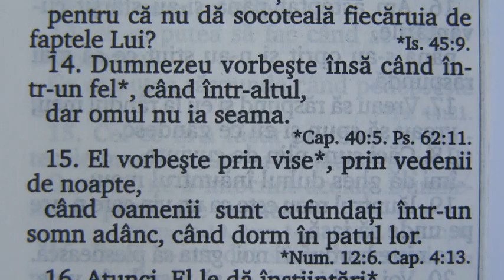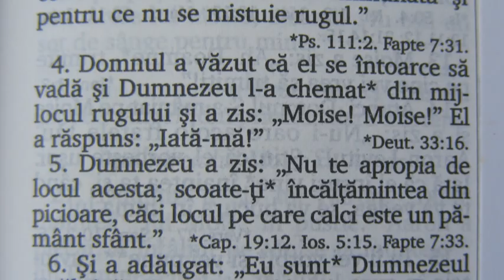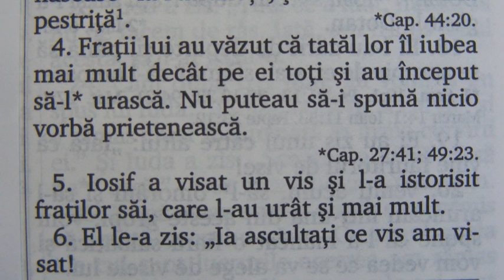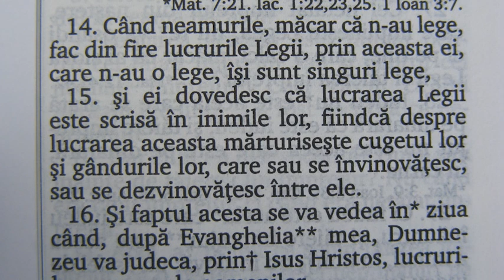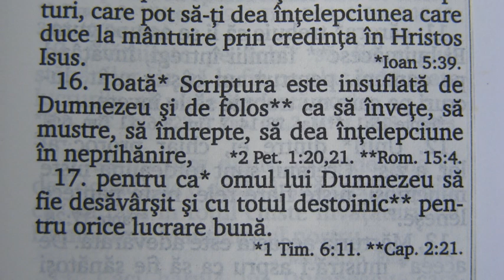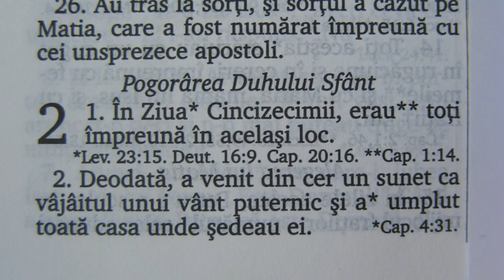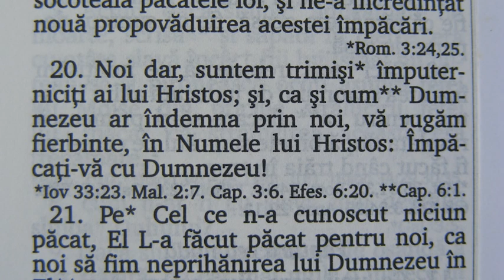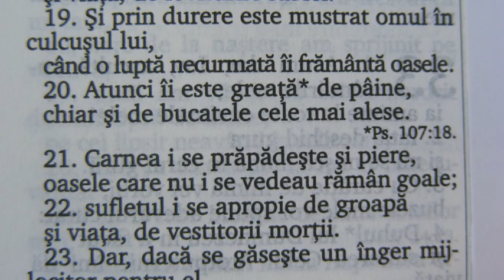TU ALEGI 25.01.2022